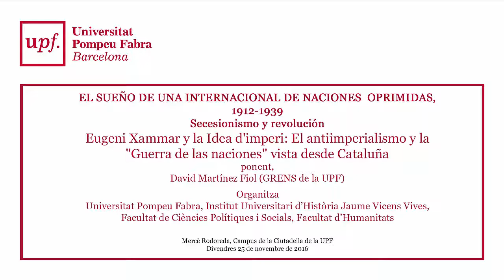EL SUEÑO DE UNA INTERNACIONAL DE NACIONES OPRIMIDAS, 1912-1939. XII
Eugeni Xammar y la Idea d'imperi: El antiimperialismo y la "Guerra de las naciones" vista desde Cataluña
David Martínez Fiol (GRENS de la UPF)